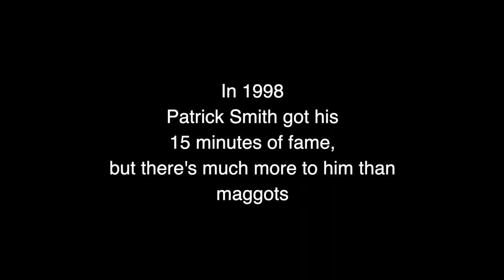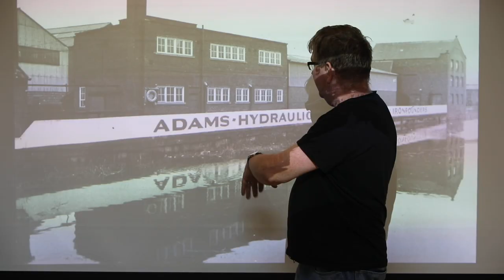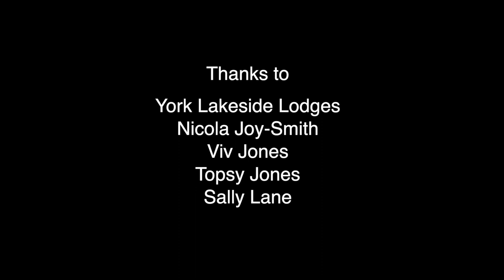Patrick Smith Artist in Print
Documentary on the work of Printer/Painter/Raconteur Patrick Smith.